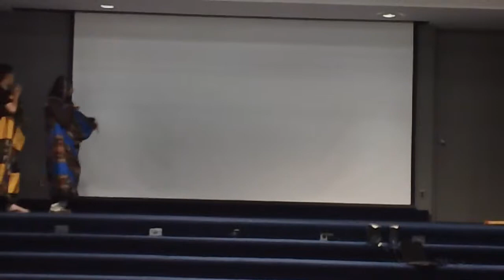Hundreds of Ethnicities, Cultures & Dances in Mindanao, Philippines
MAH00001.MP4 Hundreds of Ethnicities, Cultures & Dances in Mindanao, Philippines "Rey Ty" "Philippine Youth Leadership Program" "Northern Illinois University"